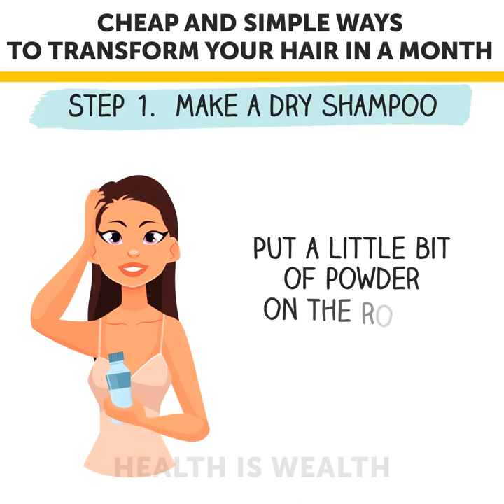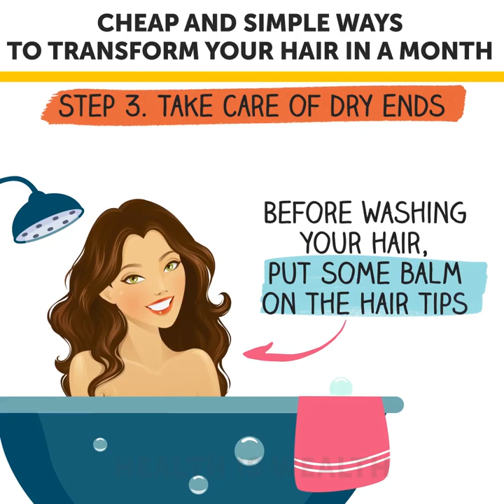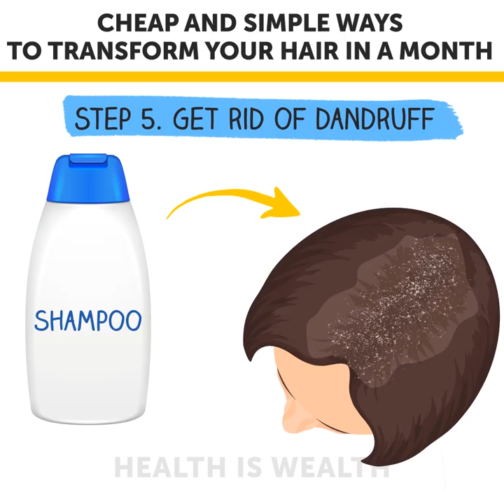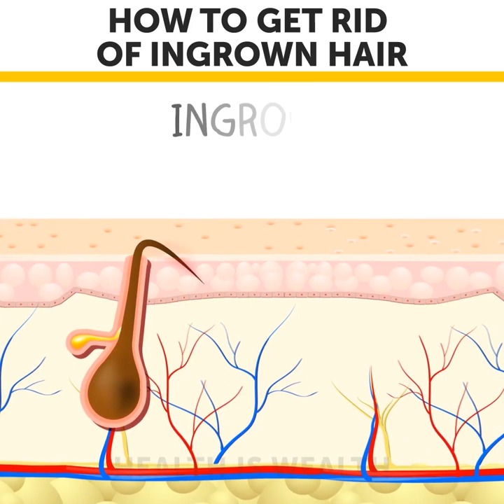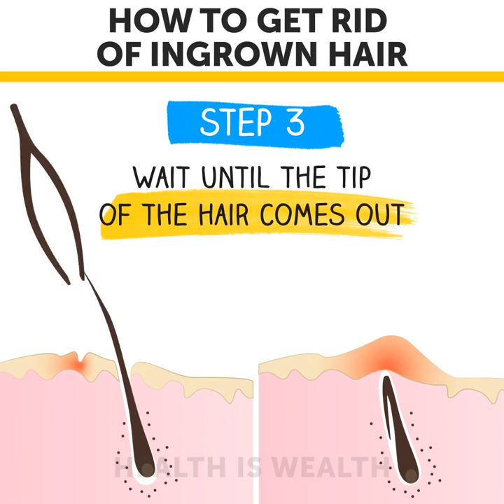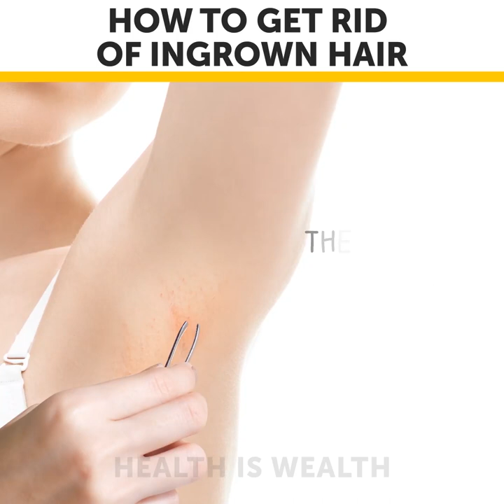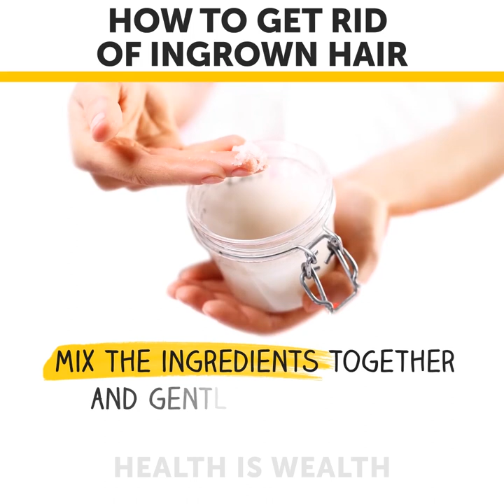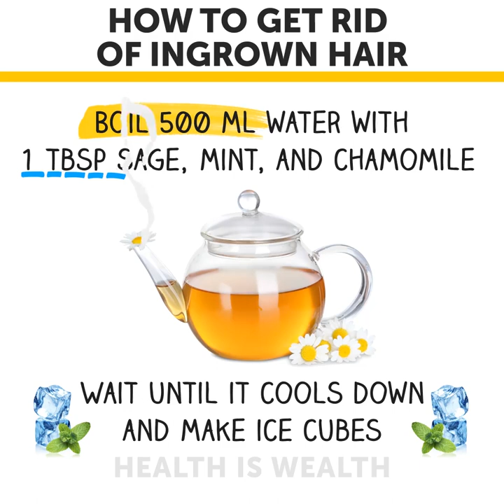28 HACKS FOR HEALTHY AND LONG HAIR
TIMESTAMPS:
00:06 Safe styling
02:51 Natural and safe hair dye
03:48 Hair loss mask
04:50 Styling with toilet paper
05:33 Flax seed termoprotector
06:58 Quick curls
08:21 Home remedy for oily hair
10:01 Bright bobby pins
15:03 How to get rid of ingrown hair